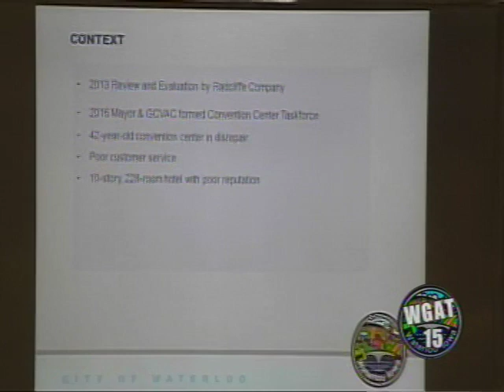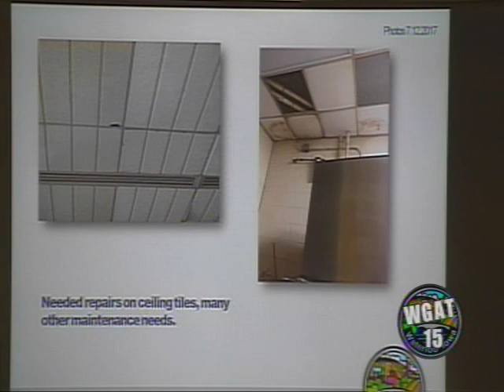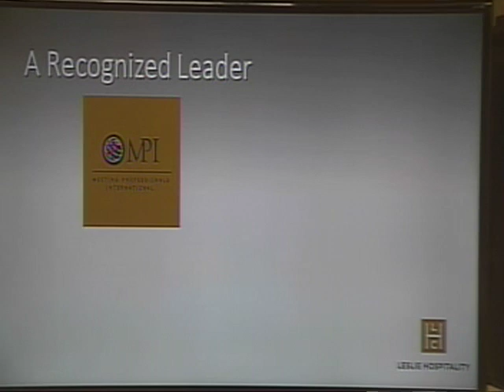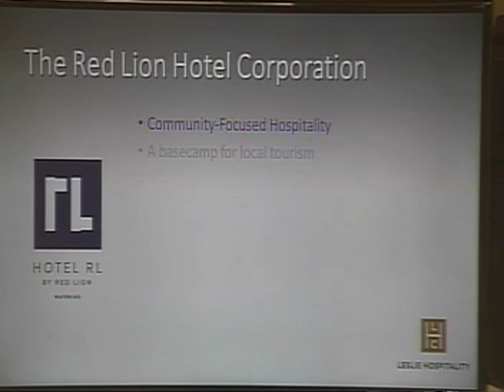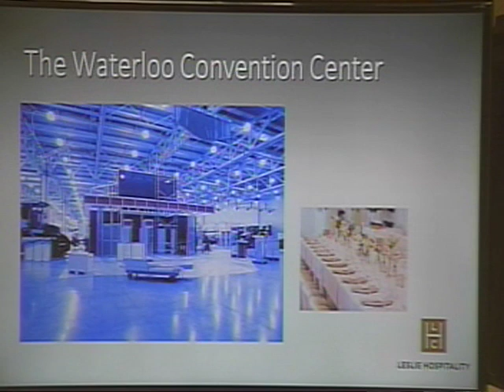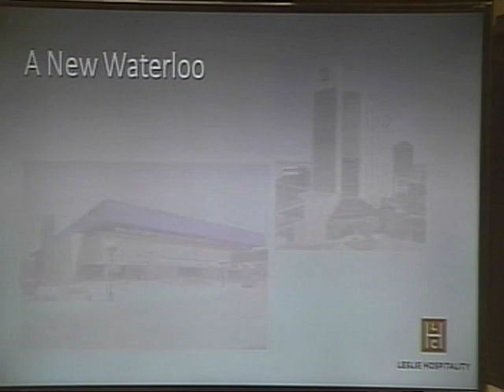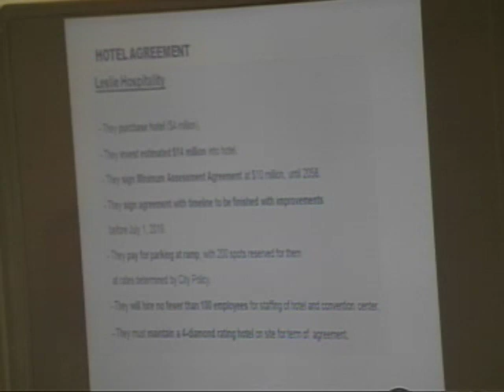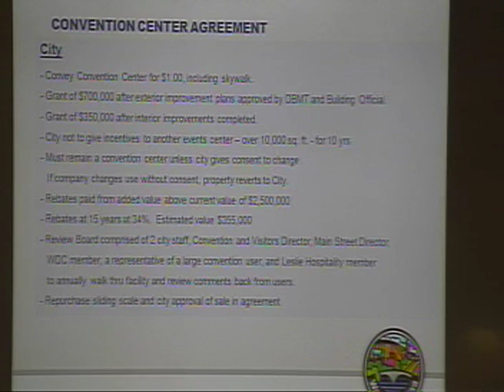Waterloo City Council Meeting - July 17, 2017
The Waterloo City Council Committee Meetings and Regular Session from Monday, July 17, 2017.  The link to the City's website is below where you can download the full agendas.